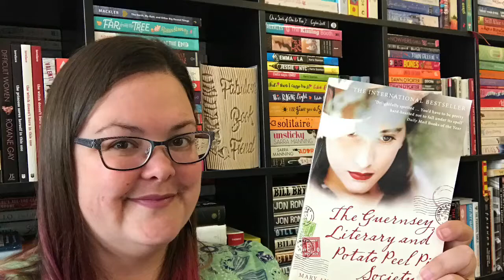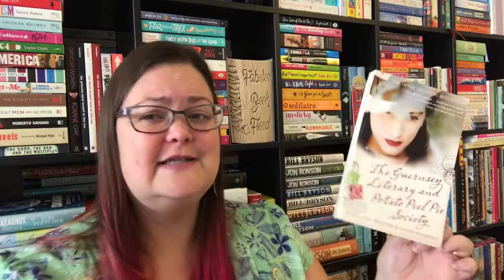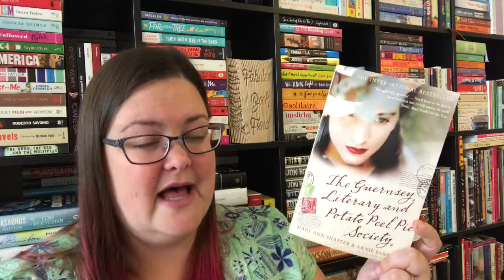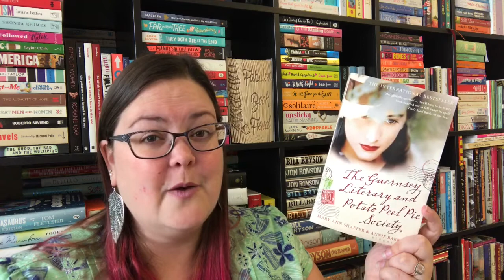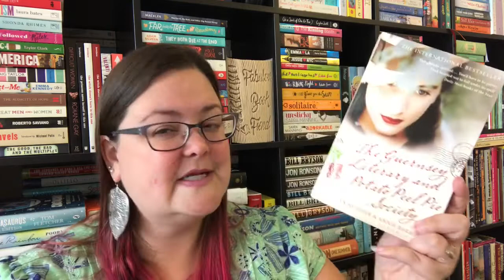Book Vs Movie: The Guernsey Literary and Potato Peel Pie Society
Here are my thoughts on the books vs the film of The Guernsey Literary and Potato Peel Pie Society by Mary Ann Shaffer and Annie Barrows!

The Guernsey Literary and Potato Peel Pie Society